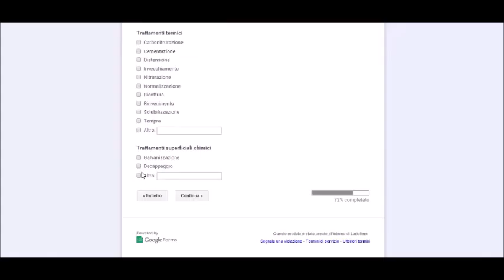LAVORAZIONI E MATERIALI